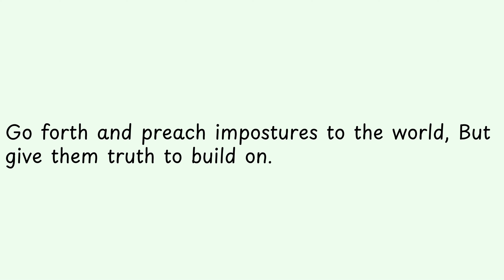Go forth and preach impostures to